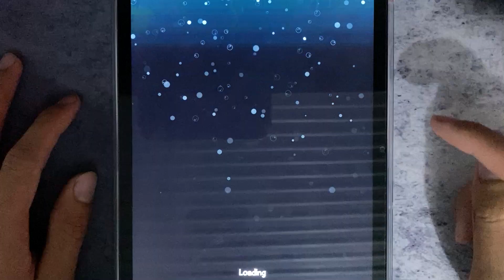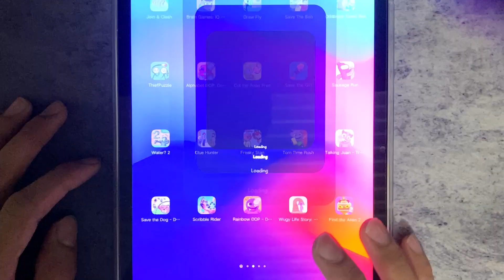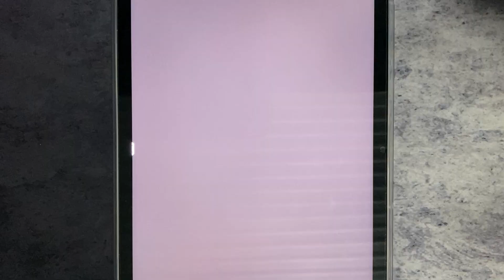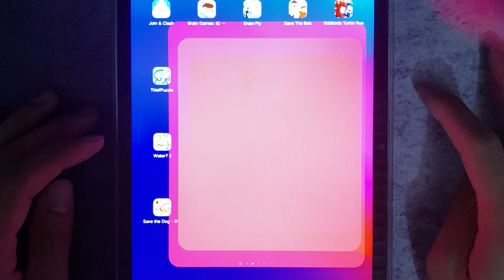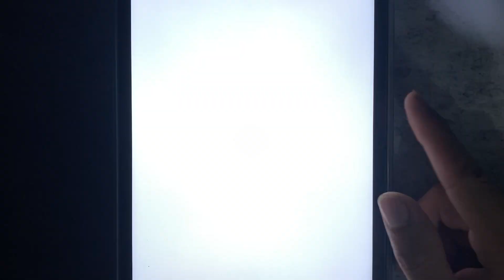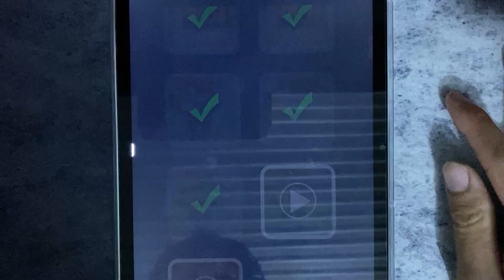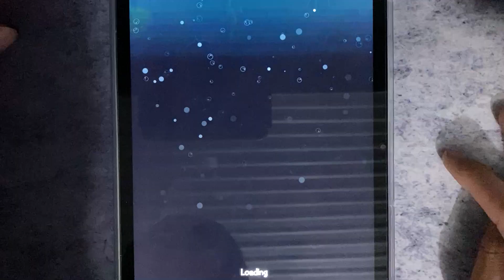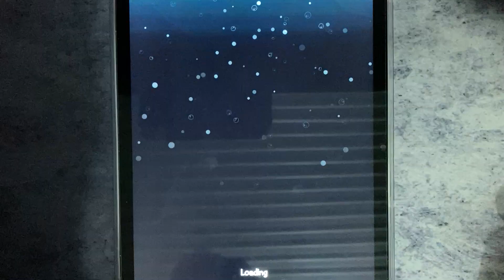Find the Alien 2,Talking Juan,Freaky Stan,Clue Hunter,Alphabet DOP,Tom Time Rush,Thief Puzzle